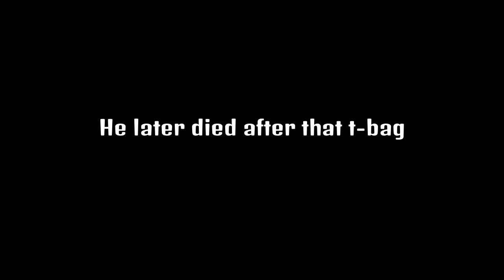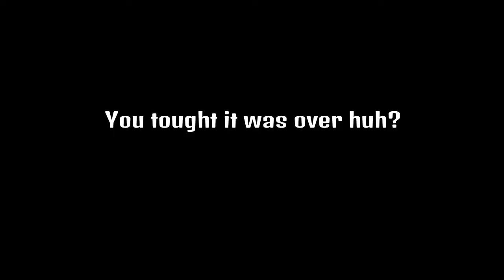Epic & Funny Moments - Battlefield 1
Some funny shit for you guys